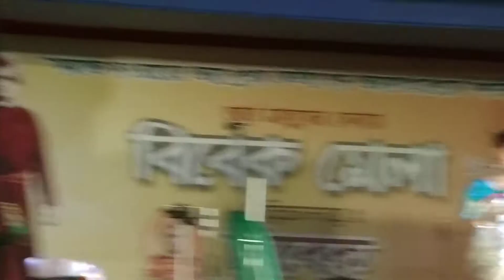Vivek mela programme on 23rd January, 2020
Ke Bajay Bengali song